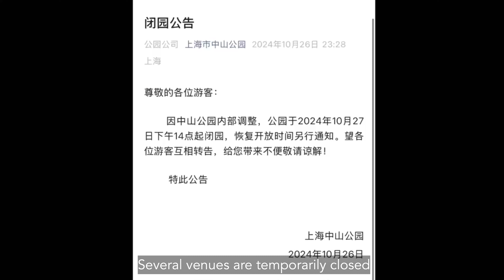China bans Halloween? I got censored in China...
Hi guys, this is probably the boldest video of me bitching about China so far, I hope I can be safe, and I hope that you can hear from me again...

✨My equipment and software✨
📸 Camera: Sony ZV E-10
🎙 Microphone: Deity 4D Duo
💻 Computer: Apple Macbook Pro M1
📀 Software: Final Cut Pro, Photoshop

🕛 Timeline:
00:00 Intro
00:53 Anxiety attack
01:35 Halloween after Covid
02:46 This year's Halloween
04:55 I got censored
07:41 Their lies
09:59 I'm losing it but why did I do it?
11:39 Anybody can become the victim